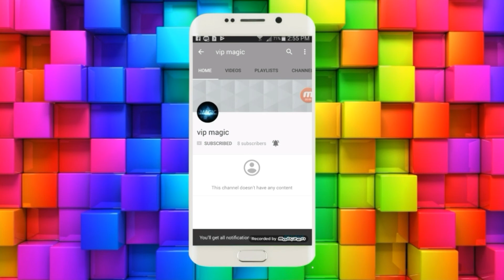Biggest magic world/spoon fly amazing magic trick revealed hindi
please check snap change magic